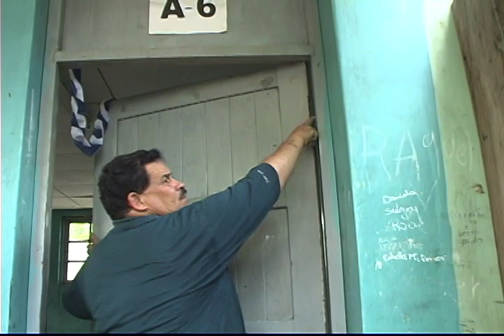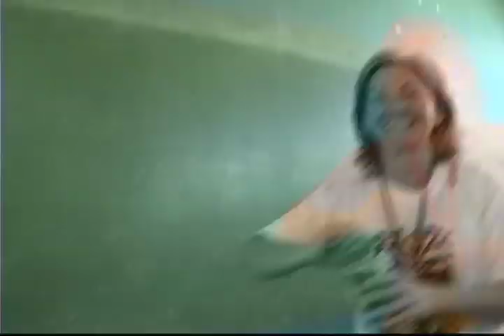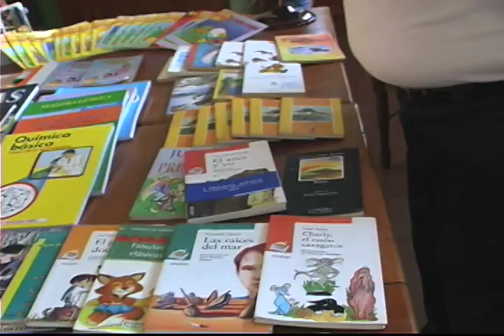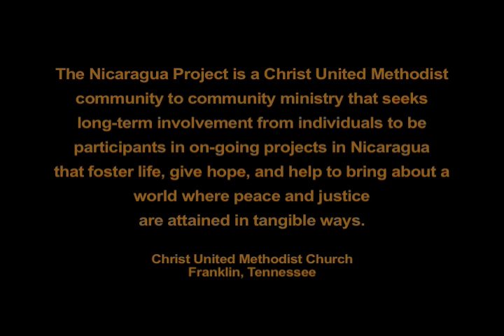Nicaragua Project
The Nicaragua Project is a community to community ministry that seeks long-term involvement from individuals to be participants in on-going projects in Nicaragua that foster life, give hope, and help to bring about a world where peace and justice are attained in tangible ways. A team goes down every December 26th and returns the first week of January. It's usually 9 to 10 days. Other teams go down at various times during the year depending on individual schedules. Also, people can down for extended periods form 1 month to a year to volunteer or teach in the school. Think you can't make a difference? Think again, and come join us to see for yourself. Viva Nicaragua